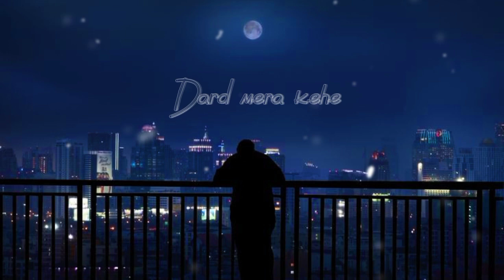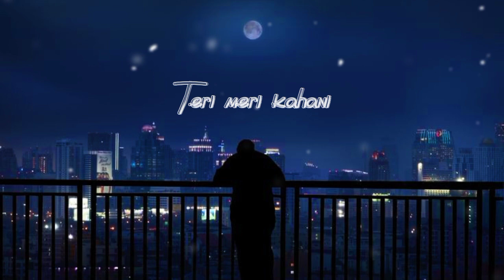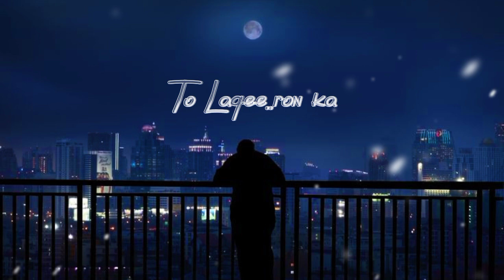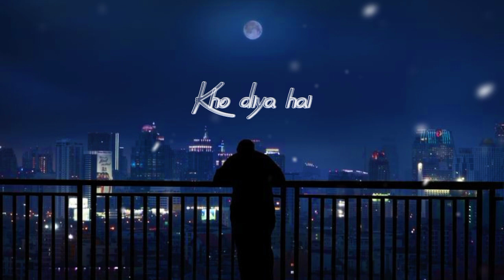Chitti - Jubin Nautiyal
Hi!
If you like this video then do